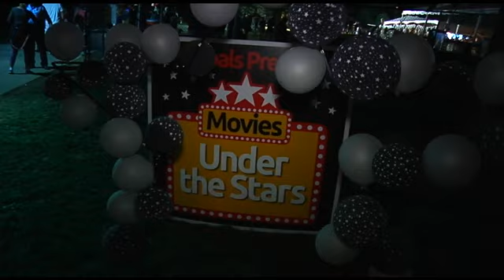Global Finals 2014: DI and National Geographic Premiere James Cameron's Deepsea Challenge 3D